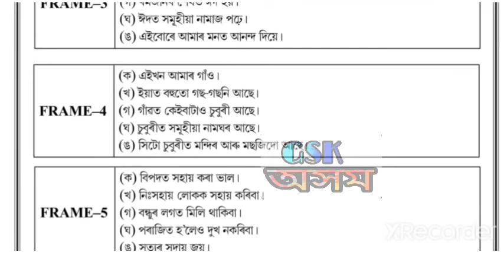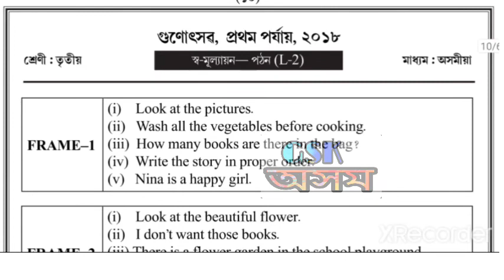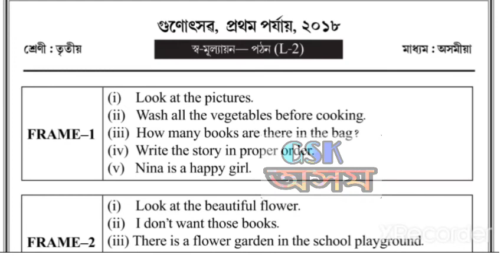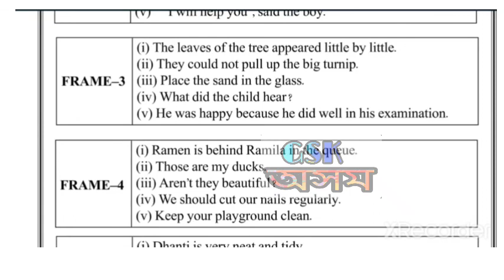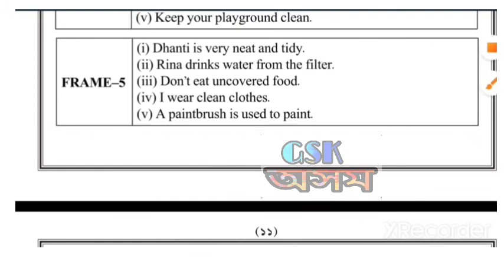Gunotsav Assam 2018| Previous Question Paper(Reading L1&L2)| Class- 3| গুণোৎসৱ ২০১৮ প্ৰশ্নকাকত |পঠন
Gunotsav Assam 2018| Previous Question Paper(Reading L1&L2)| Class- 3| গুণোৎসৱ ২০১৮ প্ৰশ্নকাকত |পঠন @GSKAssam

class6 hindi question answer link :--

Class 7 hindi Question Answer Link :--

class8 hindi Question Answer Link :--